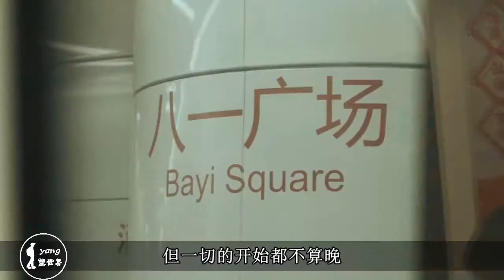旅游业快速发展，每个省都想多评几个景区，这里却一个都没有？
江西也是一个有很多著名旅游景点的地方，有几个比较有名的5A级风景区，但这些景区恰好都不在南昌的范围内，也真是有些遗憾呢，南昌可能也意识到了这样的问题，于是这几年也在积极地申请，希望自己的旅游业也发展起来。